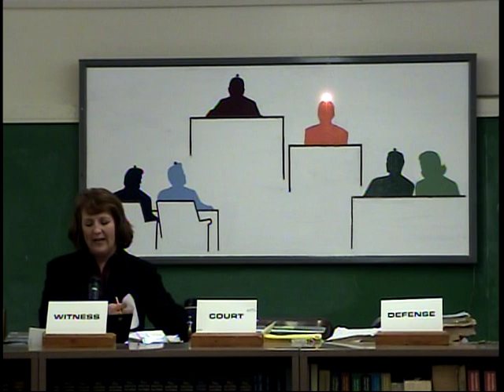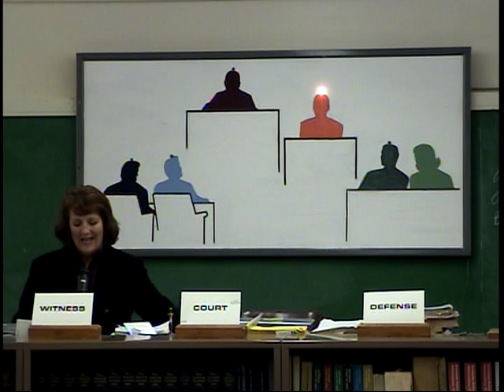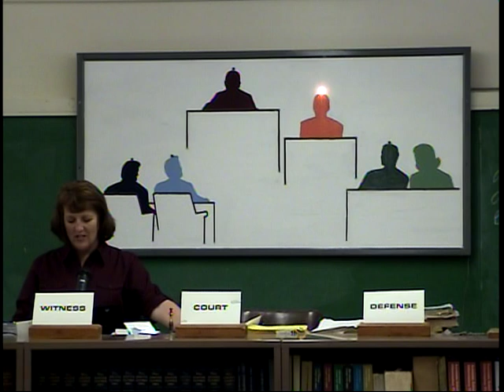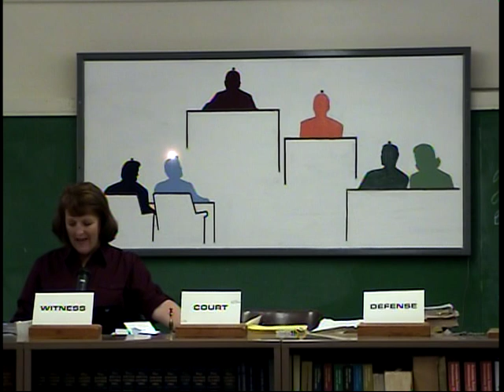10B(2/6) 180-225 4V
180/200/225 (4-Voice) [2]